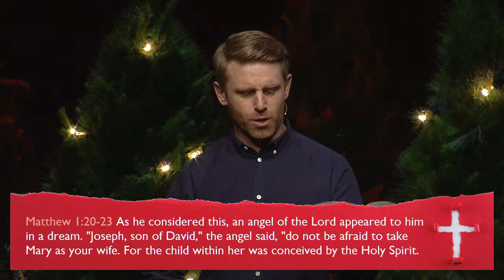Immanuel – Unwrapping Christmas – Ps John Cameron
Join us as we unwrap the layers of Christmas. We are going beyond the conventional Christmas traditions to rediscover the true meaning of the holiday season – found in the greatest gift – Jesus.